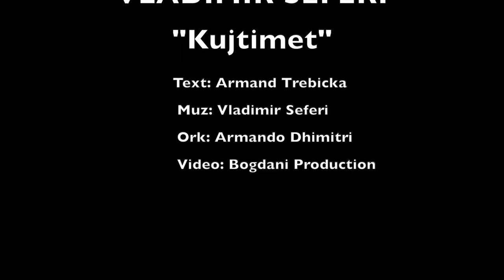Vladimir Seferi - Kujtimet (Official Video HD)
Teksti: Armand trebicka
Muzika: Vladimir Seferi
Orkestrimi: Armando Dhimitri